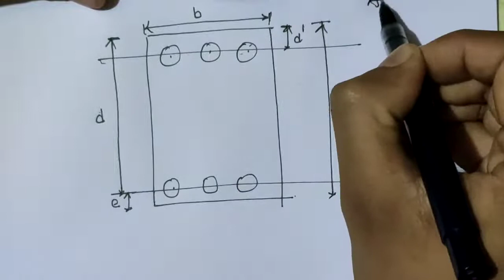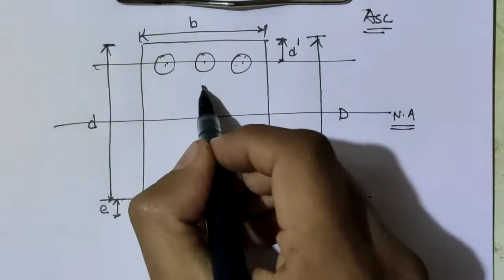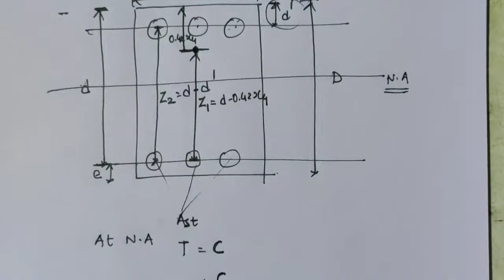DRCS Discuss Basic introduction of Doubly R C Beam